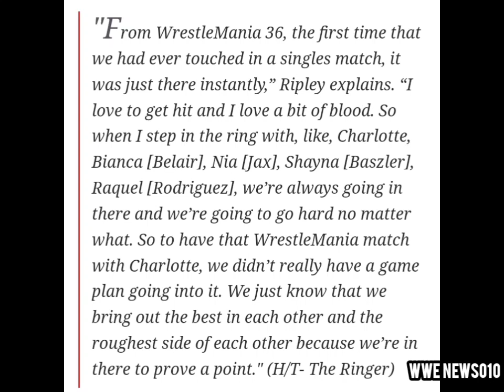Rhea Ripley opened up about her rivalry with Charlotte Flair - wwe news